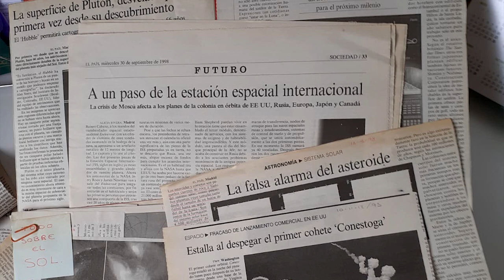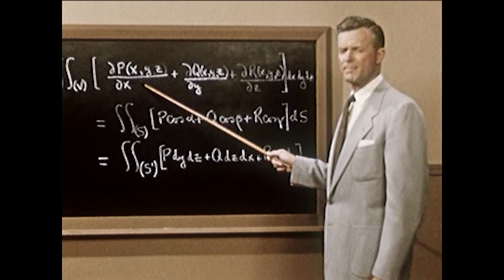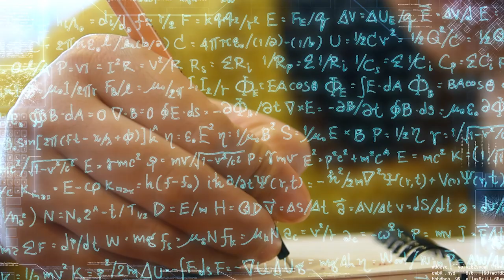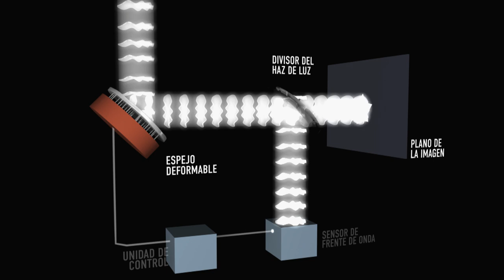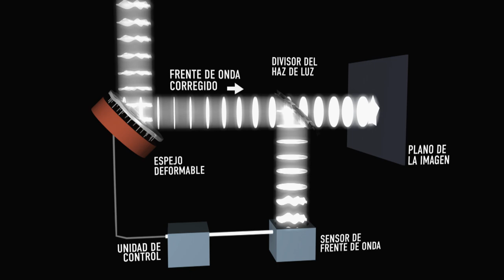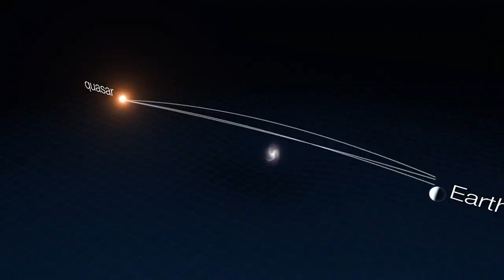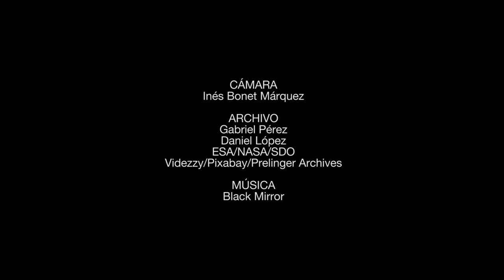Niñas que rompieron un techo de cristal mirando al cielo (Capítulo VII)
Desde que en octubre de 2017 comenzase esta serie audiovisual, que recoge las historias de las astrofísicas e ingenieras que trabajan en el Instituto de Astrofísica de Canarias (IAC), se han publicado ya 7 capítulos que cuentan las experiencias de 28 profesionales a través de tres preguntas: ¿Qué querían ser cuando eran pequeñas? ¿Qué estudiaron para dedicarse a la Astrofísica? Y ¿en qué trabajan actualmente?

En esta séptima entrega participan las astrofísicas Cristina Ramos Almeida, Elena Khomenko y Ana Esteban Gutiérrez; y la ingeniera Josefina Rosich Minguell. El objetivo no es otro que promover el interés de las más jóvenes por las carreras científicas y tecnológicas, al mismo tiempo que se muestra el trabajo que se realiza en el IAC día a día.

Ficha técnica:
Dirección: Carmen del Puerto Varela
Realización y cámara: Inés Bonet Márquez
Coordinación: Alejandra Rueda Moral
Archivo: Gabriel Pérez Díaz, SMM (IAC), Daniel López, ESA/NASA/SDO, Videzzy/Pixabay/Prelinger Archives.
Traducción en inglés: Ester Saiz Balbastre

Vídeos inspirados en el proyecto “No-Nancies” de Pilar Montañés.